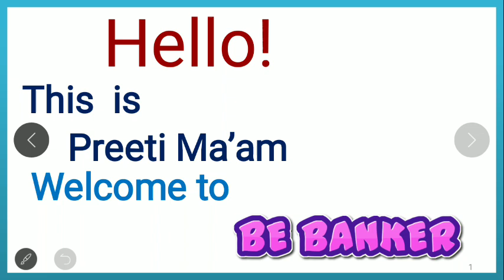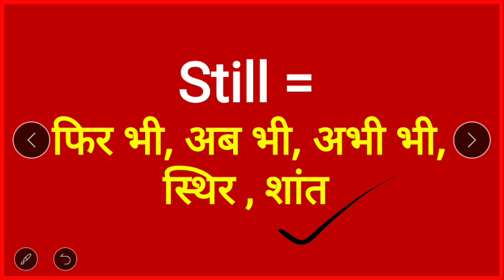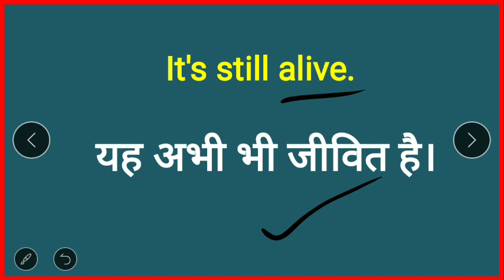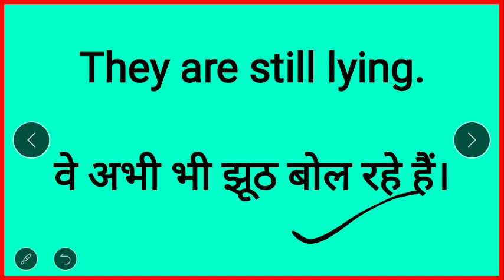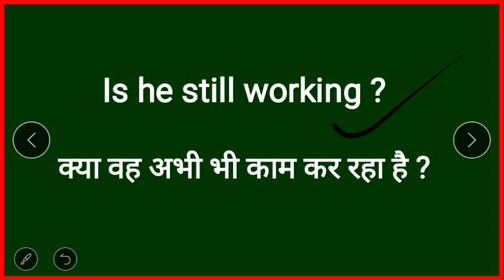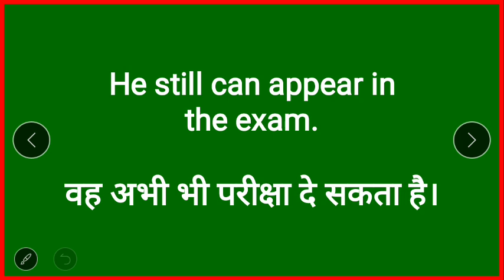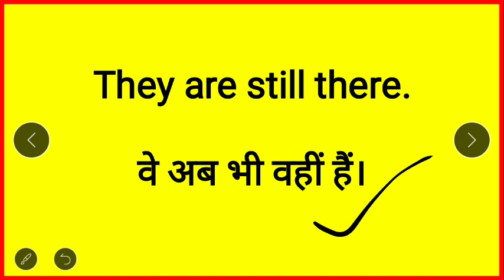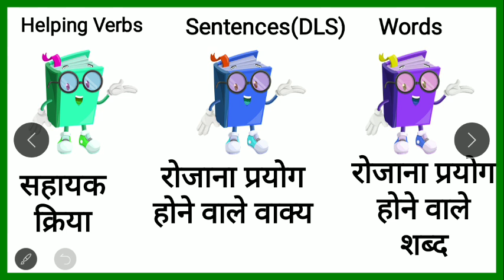अँग्रेजी लिखना और बोलना आसानी से सीखें / How to use Still / Spoken English class /angreji kaise bole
kya aap daily  English ki practice karna chahte hain , to ye ha  daily use Lesson .Now practice and learn.

6.5 घंटे में 🗽अंग्रेजी बुलवाने🗽 वाली कोर्स के सभी वीडियो की लिंक के लिए यहाँ क्लिक करें

read english
english speaking course
english learn
english speaking
vocabulary practice